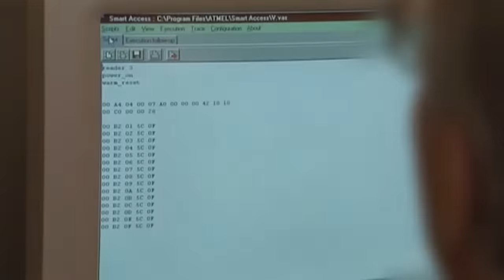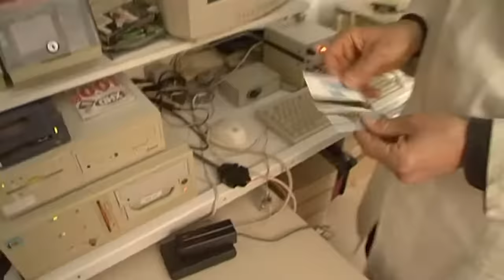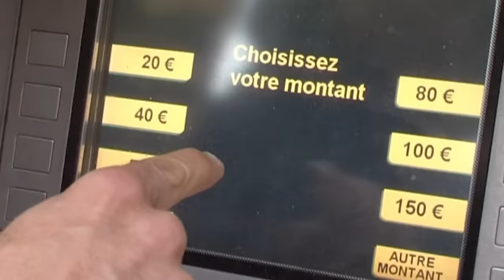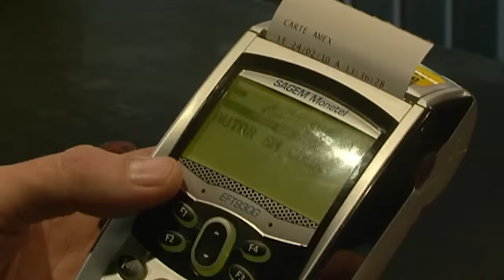Il fabrique une fausse carte bancaire en 2 secondes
Il fabrique une copie de carte bancaire avec une carte de fidélité